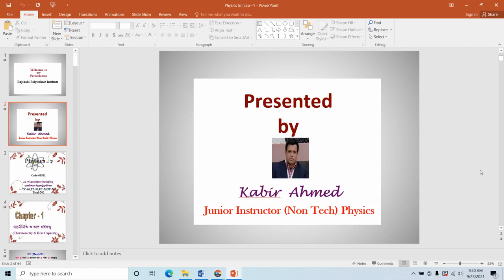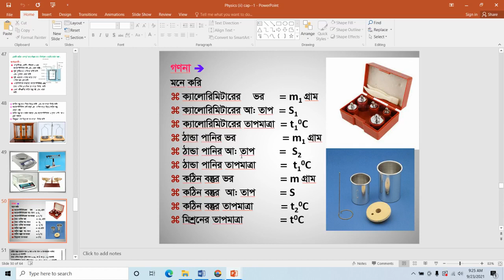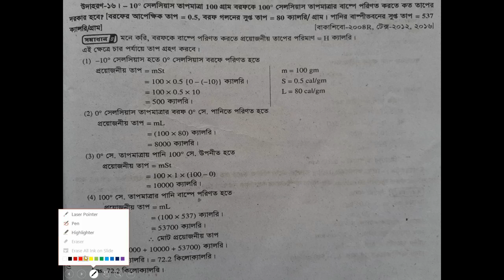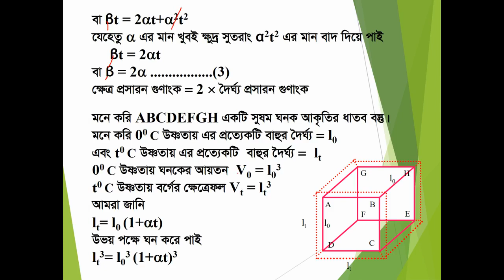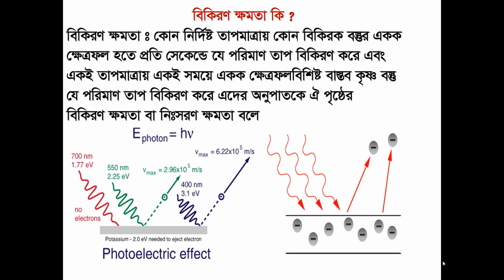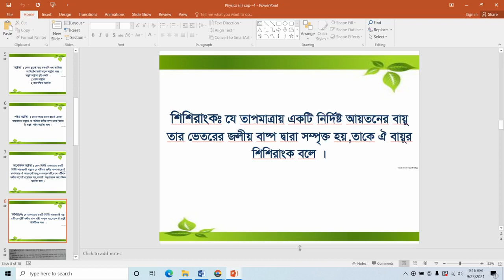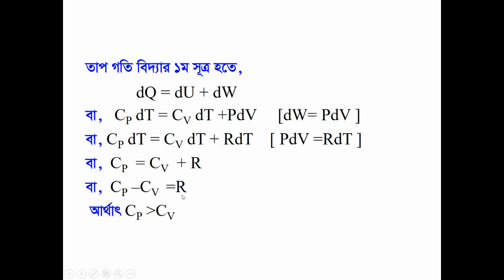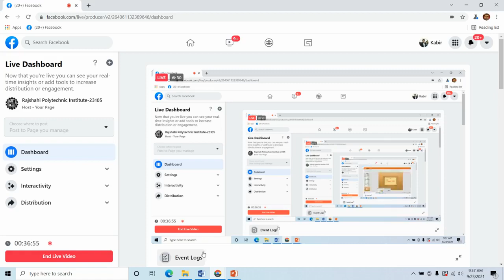Physics 2 (65922) Class 18 | Rajshahi Polytechnic Institute (RPI)